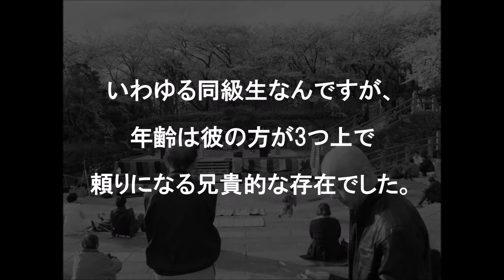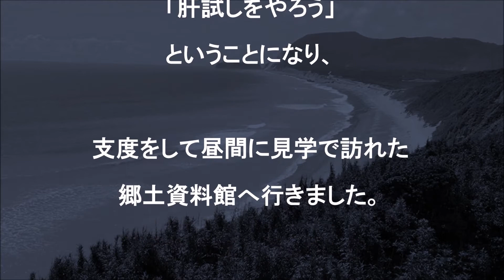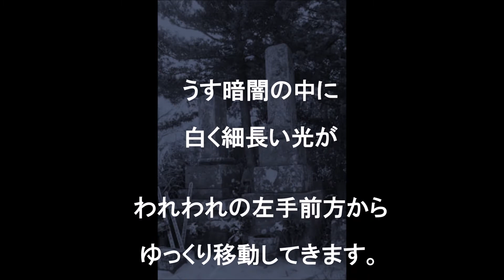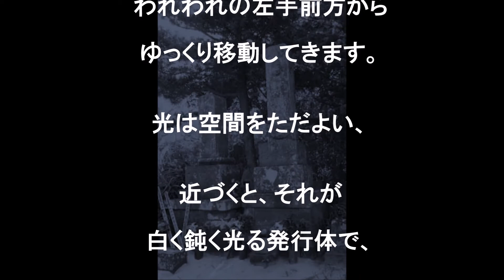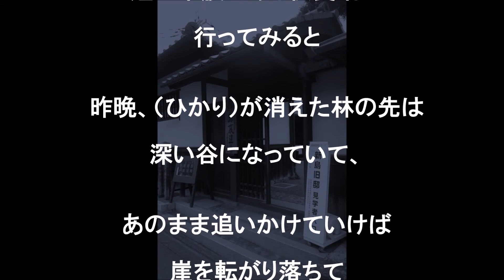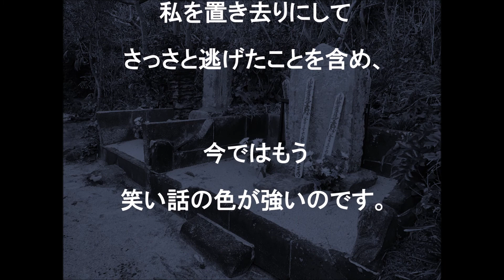【心霊体験談】 新島で肝試しをしたら本物の幽霊に遭遇した！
今から30年以上も前の話ですが、新島の流罪人の慰霊塔のある山道で肝試しをしたとこ、慰霊碑のある場所で横切って行く細長い光を目撃。その後は・・・